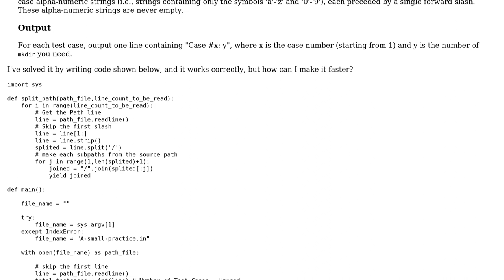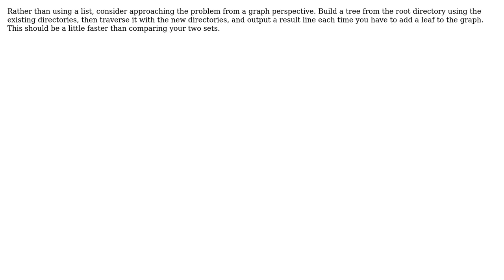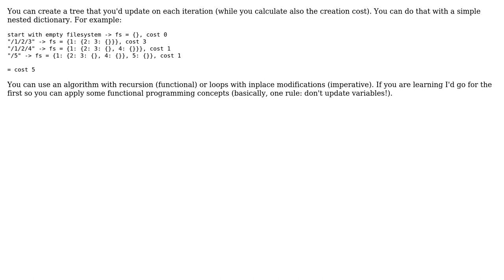"File Fix-it" challenge (2 Solutions!!)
"File Fix-it" challenge

With thanks & praise to God, and with thanks to the many people who have made this project possible! | Content (except music & images) licensed under CC BY-SA | Music | Images & others | With thanks to user tokland user gkr user Adam Davis and the Stack Exchange Network Trademarks are property of their respective owners. You are responsible for your own actions.